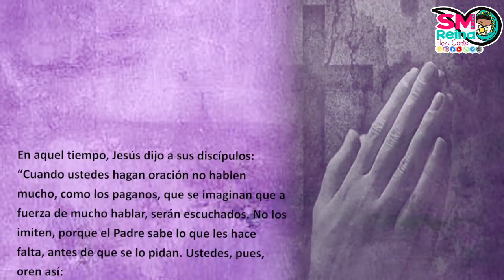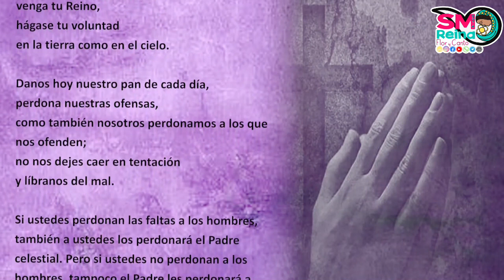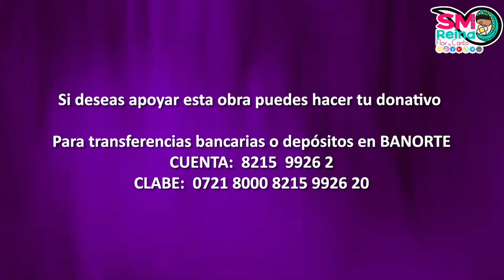Palabra de Vida del 20 de febrero del 2024. La mejor oración